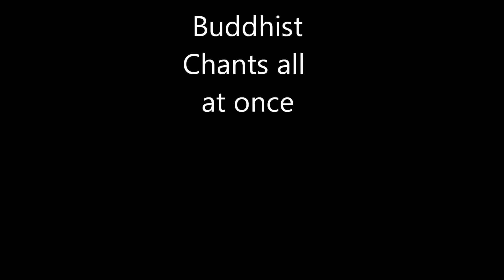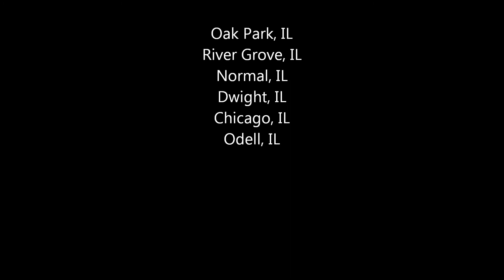Christian, Muslim and Buddhist chants all at once